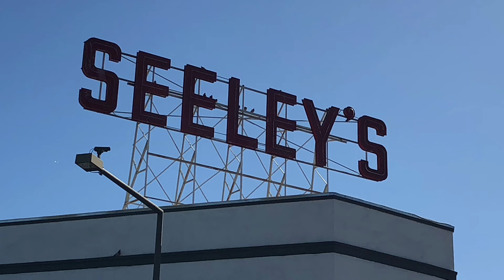Seeley's Rooftop Sign (Los Angeles, California 2018)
Seeley's Rooftop Sign